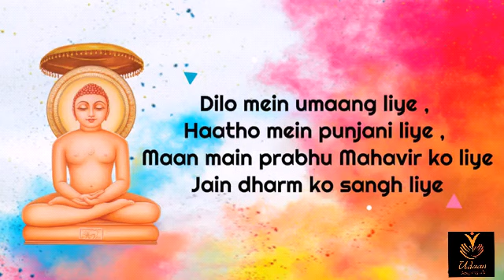Holi Chaturmas Pravesh Amantran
Upadhyay Sri.Praveen Rishiji Ma.sa and Madhur Gayak Shri.Tirthesh Rishiji Ma.sa ka Holi Chaturmas 2019 Ooty ki Hasin Vaadiyo mein hain . Saabko Bhav Purvak Aamantran.

Date : 20/03/2019